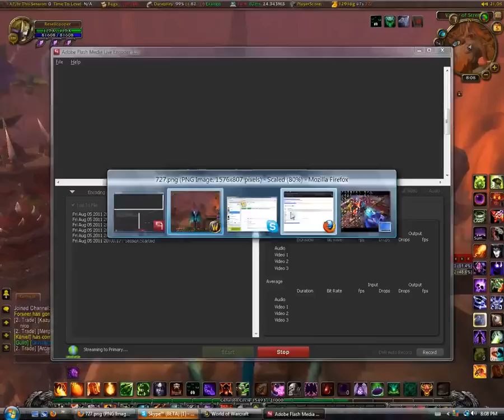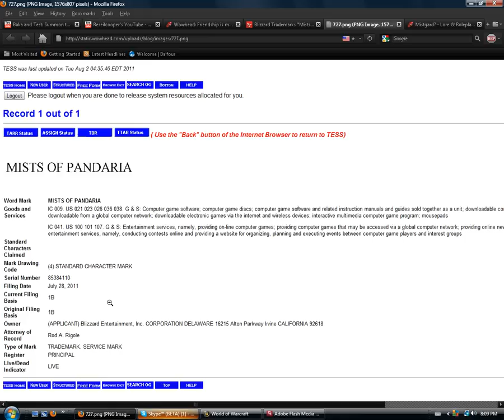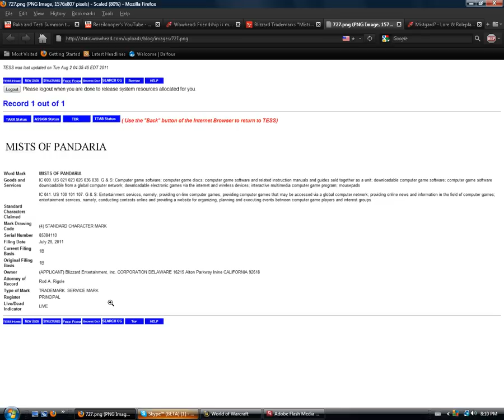Mists of Panderia Easter Egg in WoW?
Hey everyone, it is I, once again. That scrub on who set up a stream with horrible quality. Anyway, I post this today as a cute little coincidence I found in WoW that may or may not relate to all this Panda-mania that the WoW community has been looking for everything they can for.

If you happen to be in the dark about what the hell I speak about, then you should go on WoWHead link I'm providing. -- Come check out my stream on JustinTV, and be a part of the experience!